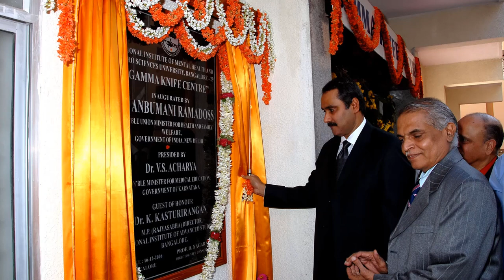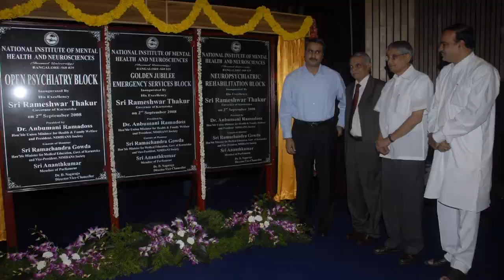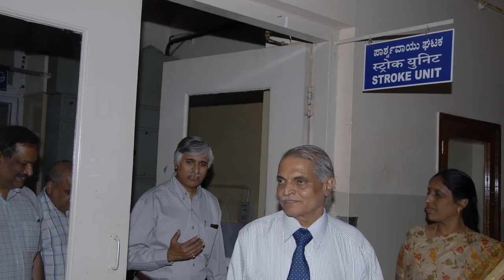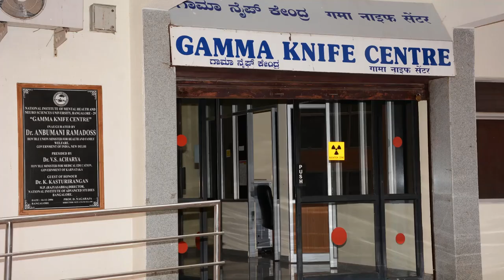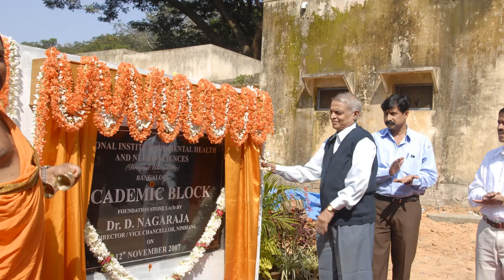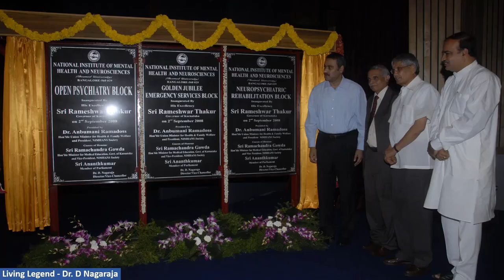IAN Talk Show - Episode 35 - Dr D Nagaraja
Dr D Nagaraja,  Senior Professor of Neurology, NIMHANS, Bengaluru